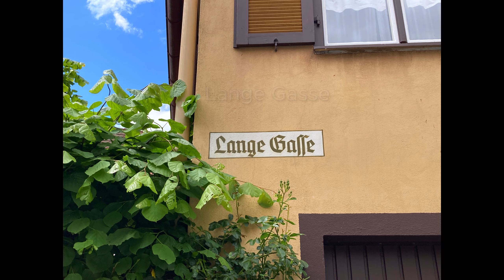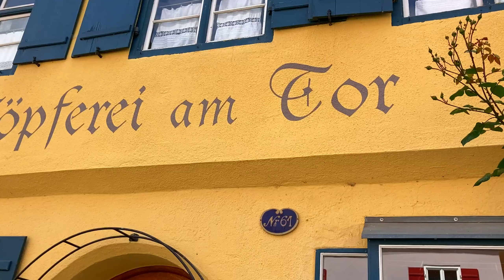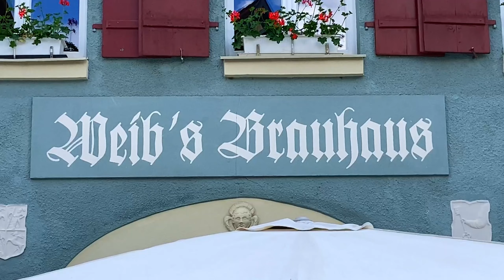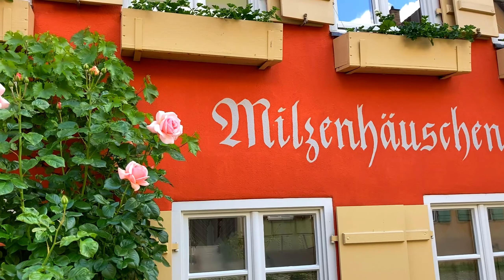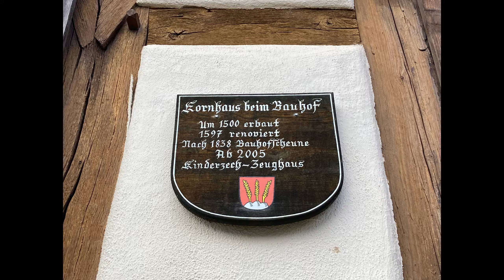#59 Deutschland 🖤❤️💛 😢Köbi muss schon wieder zum Doktor🙁 + schönes Dinkelsbühl🤩❤️ 24. - 26. Mai 2024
Auf diesem Kanal geht es um unser Leben im Wohnmobil und unsere Reisen durch Europa.

➡️ Musik
ASHUTOSH „Reality“ 💕

Herzliche Grüsse von uns und auch von Köbi🚌💕